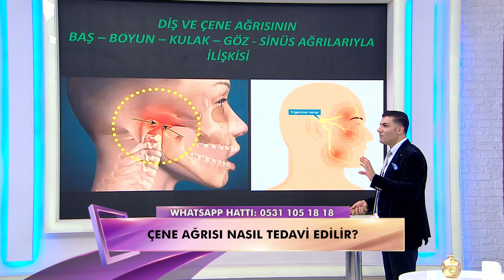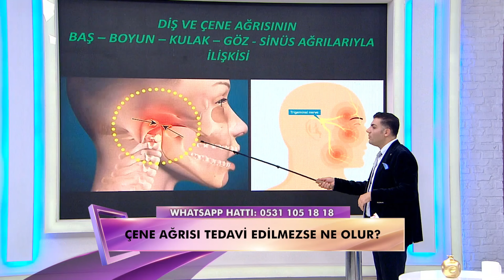Çene kas spazmının çözülmesinde, Masseter botoksu hangi durumda yapılır?